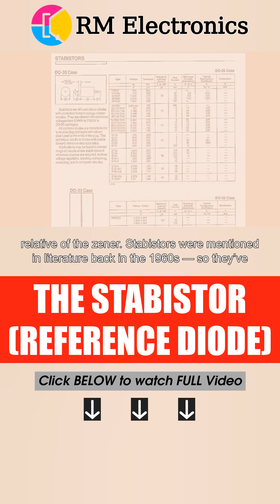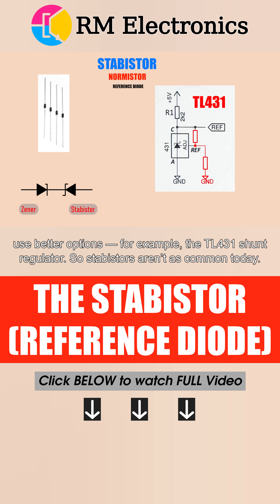The Stabistor (Reference Diode) : Exotic Electronic Components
BTC:384FUkevJsceKXQFnUpKtdRiNAHtRTn7SD
ETH: 0x20ac0fc9e6c1f1d0e15f20e9fb09fdadd1f2f5cd

The stabistor is another semiconductor device for voltage stabilization — kind of a distant relative of the zener. Stabistors were mentioned in literature back in the 1960s — so they’ve been around for a while. They’re also called normistors. A stabistor is basically a diode used in forward direction (unlike zeners, which are reverse). Its stabilization voltage is low, about 0.7V, same as the forward drop of a regular diode. The main difference is that a stabistor has a precisely defined forward voltage. That’s why it’s often called a reference diode. You can connect two or three of them in series to get 1.4V or 2.1V. For that purpose, some stabistors are manufactured as multi-element stacks in a single package. Unlike zeners, stabistors have a negative temperature coefficient — meaning at constant current, voltage drops as temperature rises. Zeners, on the contrary, have a positive coefficient. So stabistors and zeners can be paired together to compensate for temperature in precision voltage regulators. That said, modern circuits usually use better options — for example, the TL431 shunt regulator. So stabistors aren’t as common today.